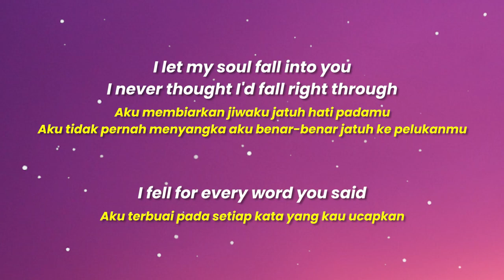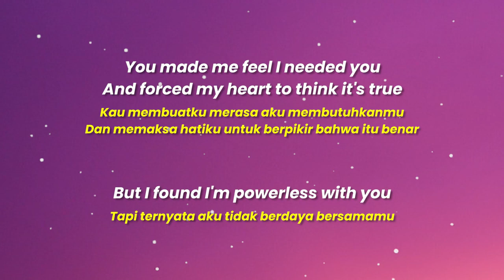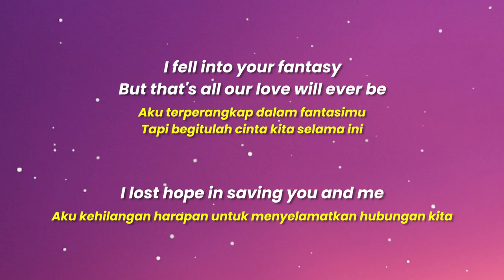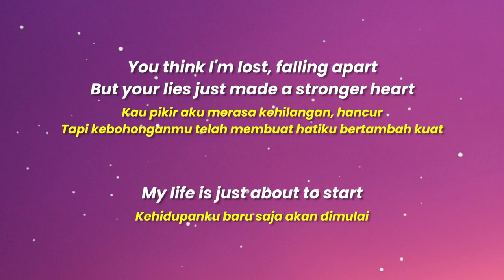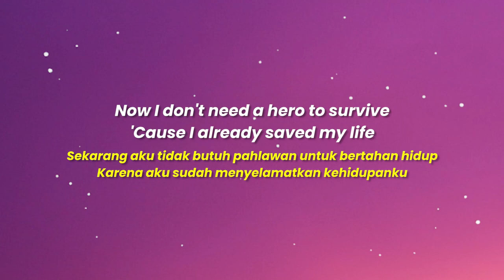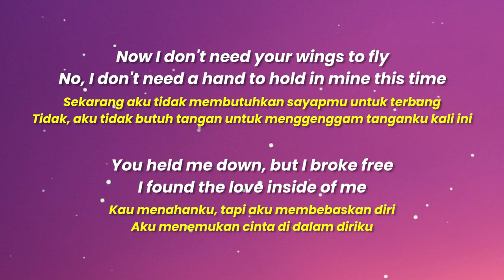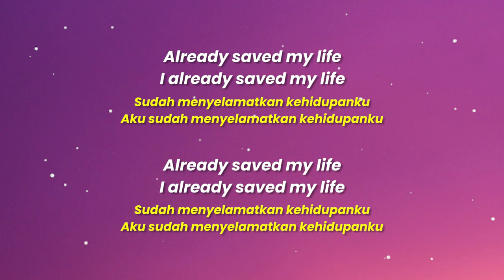Hero - Cash Cash & Christina Perri (Lirik Lagu Dan Terjemahan Bahasa Indonesia) | Hero Lyrics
🎵Judul: Hero
🎤Penyanyi: Cash Cash Feat Christina Perri

📌Noted :
We do not intend to infringe the copyright of any artist or label.